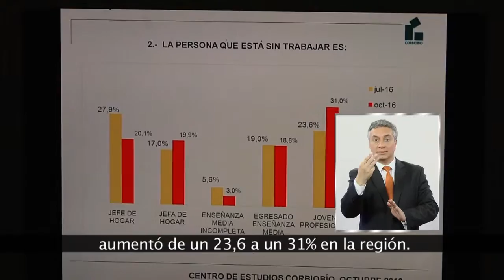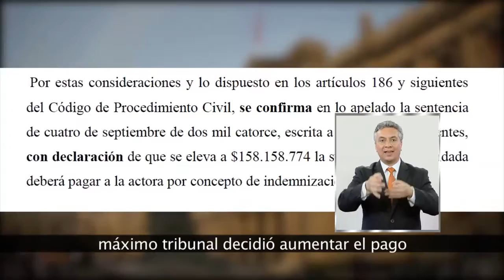PORTAVOZ NOTICIAS 05 DE NOVIEMBRE (BLOQUE 1)